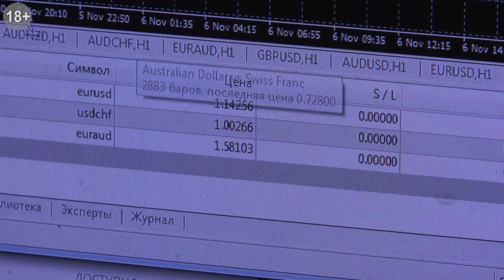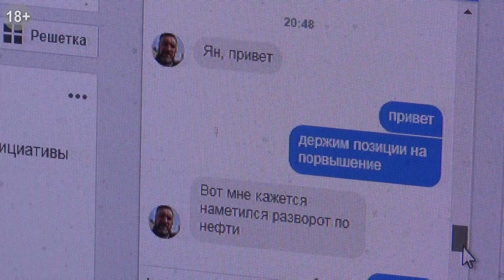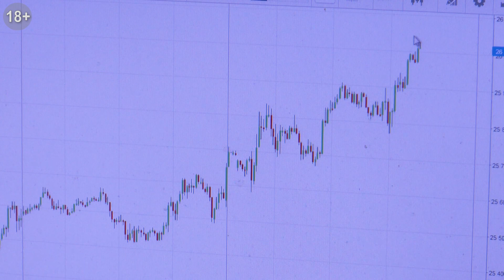Арт-трейдинг: видео-блог Яна Арта - 07.11.2018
Сегодня в выпуске:
- Нефть развернется на повышение
- Демократия победила. И принесла прибыль
- Доу-Джонс 27000 пунктов - скоро?

Итоги инвестпортфеля Яна Арта на 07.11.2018
Вложения в акции: 2,9% (руб.)
Трейдинг на рынке форекс: 14,3%​​ (руб.)
Трейдинг на финансовом рынке: 25,05% ($)

Ход торговли, что нужно учесть трейдеру, как «пережить» и прибыли и убытки, что почитать, на что обратить внимание, кто что и когда сказал о финансах, и стоит ли это иметь в виду – в специальном блоге трейдера

Книга Яна Арта для тех, кто начинает торговать на рынке форекс или уже сделал на нем первые шаги и пытается разобраться, что пошло не так